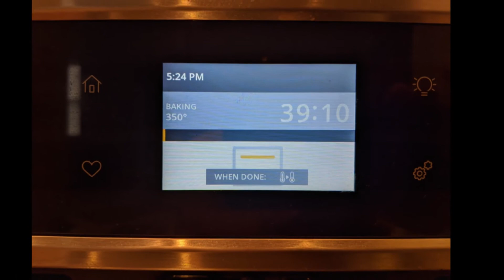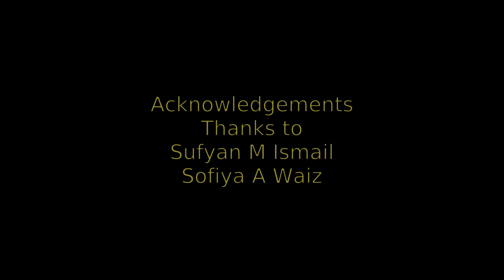Strawberry Crumble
Basic strawberry baked with oatmeal and almond flour crumble layer